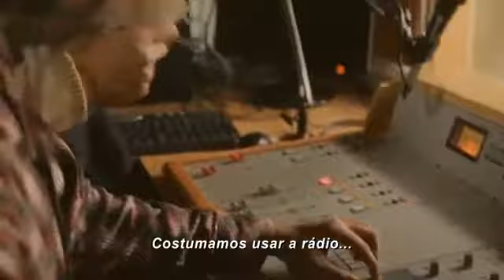Filha distante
Descrição